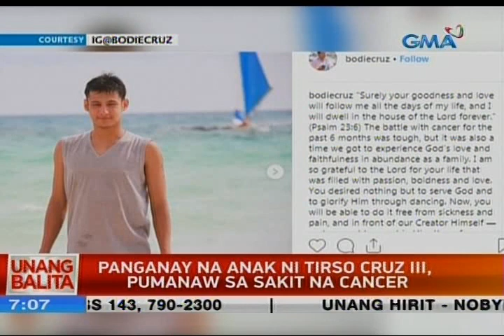UB: Panagay na anak ni Tirso Cruz III, pumanaw sa sakit na cancer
Pumanaw na ang panganay na anak ng batikang aktor na si Tirso Cruz III.